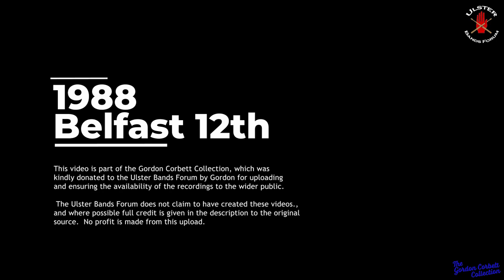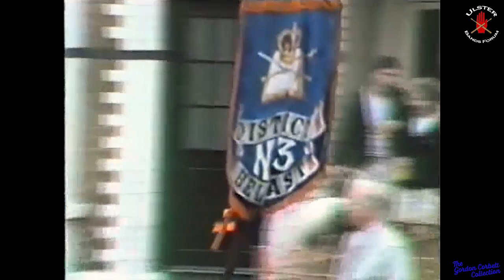1988 Belfast 12th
This video is part of the Gordon Corbett Collection, which was
kindly donated to the Ulster Bands Forum by Gordon for uploading
 and ensuring the availability of the recordings to the wider public.

The Ulster Bands Forum does not claim to have created these videos.,
and where possible full credit is given in the description to the original
source.

No profit is made from this upload.